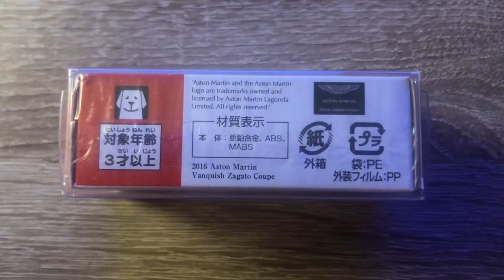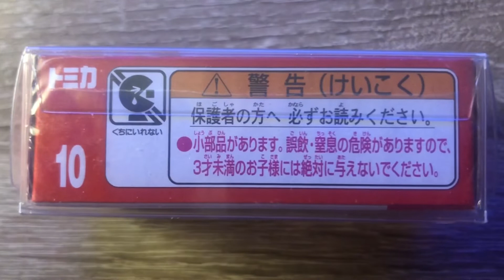Aston Martin - Vanquish Zagato “2020“ (Tomica)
Tomica No. 10 Aston Martin Vanquish Zagato (トミカ No. 10 アストンマーティン ヴァンキッシュ ザガート) is a toy released within the classic Tomica toyline. It is primarily released in Japan. (English Wiki Seite)⤵️